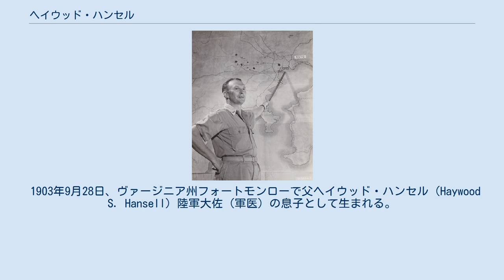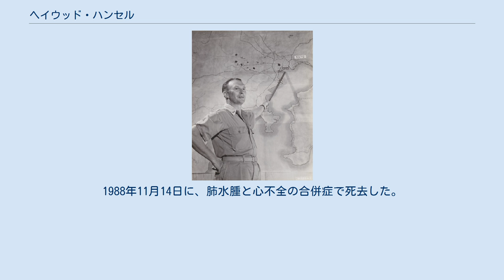ヘイウッド・ハンセル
ヘイウッド・ハンセル (Haywood Shepherd Hansell, Jr., 1903年9月28日 - 1988年11月14日) は、アメリカの軍人。
最終階級は空軍少将。
 1903年9月28日、ヴァージニア州フォートモンローで父ヘイウッド・ハンセル（Haywood S. Hansell）陸軍大佐（軍医）の息子として生まれる。
1924年ジョージア工科学校を卒業。
1928年2月23日飛行士官候補生に合格した。
カリフォルニア州マーチフィールドで基礎と高等の飛行学校を卒業。
 1934年末、第1追撃航空隊長となったクレア・リー・シェンノートの下で、アクロバットチーム「フライング・トラピーズの三人男」を結成する。
この時のハンセルは少尉だった。
 1944年8月28日、サイパンの第21爆撃集団の司令官に着任した。
ヘンリー・アーノルド大将は日本本土爆撃を実行する司令官に着任したハンセル准将に対し「B-29の狙いは大量の爆弾を搭載しはるか遠くに運ぶ能力という攻撃力にある。しかし現時点この爆撃機の性能をいかした攻撃が実行できていない。わが軍で最も優れた部隊の1つを君に任せれば、B-29をいかして打ちのめすと信じる」と書簡を送った。
ハンセルは1944年11月23日から出撃命令を出すが、マリアナ基地の未完と天候に恵まれず戦果を上げることができなかった。
 ハンセルによる戦略爆撃において、主目標は中島飛行機武蔵製作所、三菱重工業名古屋発動機製作所とされ、第2目標は東京・名古屋の市街地の爆撃とされていた。
1944年11月23日、ハンセルは第1次サン・アントニオ作戦で初めてB-29への出撃命令を出したが、マリアナ基地が未完成であったことや、目標の中島飛行機武蔵製作所上空の天候に恵まれず、111機のB-29のうち武蔵製作所を爆撃できたのは24機のみであった。
11月27日の第2次サン・アントニオ作戦では、東京市街地への空襲で143戸焼失、486名罹災の被害が出たが、主目標である武蔵製作所への爆撃は失敗。
12月13日・18日の三菱重工業名古屋発動機製作所への空襲の際は、名古屋市街地へも爆弾が落ちて民間人に被害が出た。
 東京、名古屋の対する爆撃で主目標を中島飛行機、三菱重工、第2目標を市街地とする爆撃の命令を行いつつも、11月29日には、東京工業地域を第一目標とした最初のレーダー照準による夜間爆撃が行われ、1945年1月3日には名古屋のドッグ地帯と市街地を第一目標とした昼間爆撃を実施している。
これらの爆撃でハンセルは焼夷弾による無差別爆撃をテストしており、大規模な無差別爆撃の準備を進めていた。
 アーノルドは中国からのB29の爆撃をやめさせてその部隊をマリアナに合流させ、1945年1月20日、ハンセルの後任としてカーチス・ルメイ少将を司令官に任命した。
戦後ハンセルは「もし自分が指揮を執り続けていたら大規模な地域爆撃（無差別爆撃）を行わなかっただろう。自分の罷免は精密爆撃から地域爆撃への政策転換の結果である」と語っているが、実際はハンセルの任期から無差別爆撃の準備を進め、実験的に実行しており、無差別爆撃の方針についてルメイは基本的にハンセルの戦術を踏襲している。
 1946年、ハンセルは予備役を申し出て、同年12月31日に退役した。
その後、ペルーでの航空会社顧問や南大西洋ガスの社長を歴任したが、ホイト・ヴァンデンバーグ米空軍参謀総長の指示で1951年7月15日にアメリカ空軍に復帰。
1955年に退役後は、ゼネラル・エレクトリックのオランダ支社長を務め、1967年に退職。
サウスカロライナ州ヒルトンヘッドに隠居を構えた。
1988年11月14日に、肺水腫と心不全の合併症で死去した。